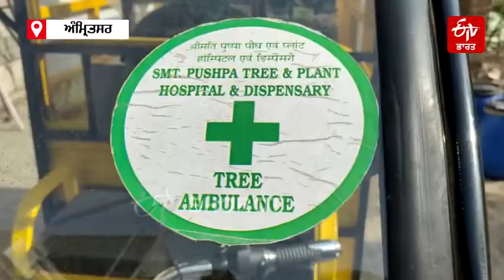ਪੰਜਾਬ ਦੀ ਪਹਿਲੀ ਟ੍ਰੀ ਐਂਬੂਲੈਂਸ ਅੰਮ੍ਰਿਤਸਰ ਵਿੱਚ ਹੋਈ ਸ਼ੁਰੂ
ਮਜੀਠਾ ਰੋਡ ਦੇ ਵਸਨੀਕ ਆਈਆਰਐਸ ਅਧਿਕਾਰੀ ਰੋਹਿਤ ਮਹਿਰਾ ਨੇ ਨੁਕਸਾਨੇ ਜਾ ਰਹੇ ਦਰੱਖਤਾਂ ਦਾ ਇਲਾਜ਼ ਕਰਨ ਲਈ ਪੰਜਾਬ ਦੀ ਪਹਿਲੀ 'ਟ੍ਰੀ ਐਂਬੂਲੈਂਸ' ਸ਼ੁਰੂ ਕੀਤੀ ਹੈ।